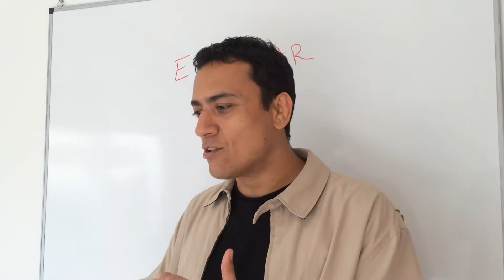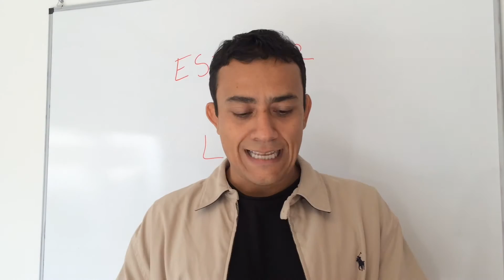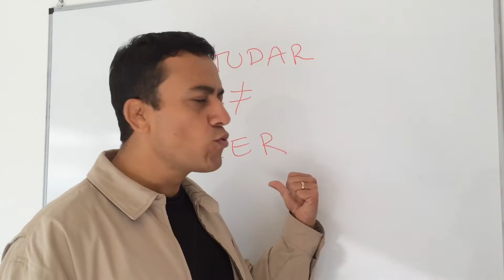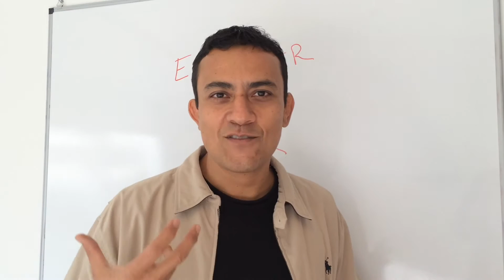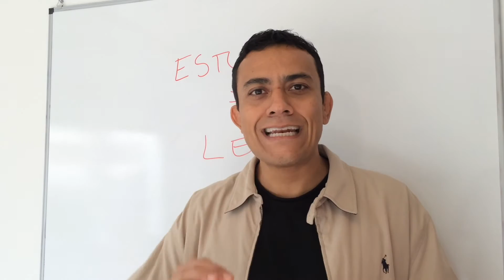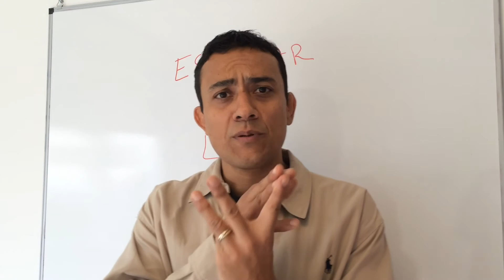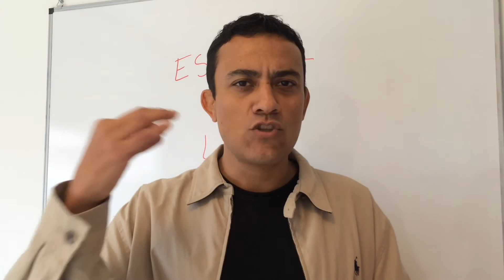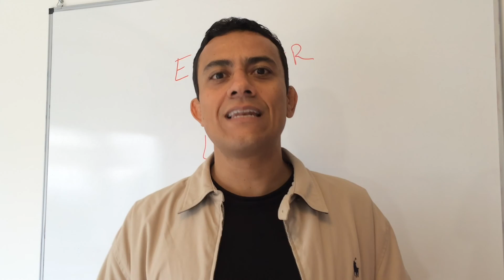LER não é ESTUDAR!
Nesse vídeo explico que estudar não é simplesmente ler. Requer algo mais.
Se você não viu o vídeo dos sete erros que elenco e que podem estar te afastando de um estudo de alta performance, veja já: